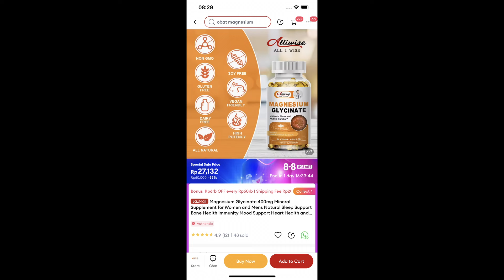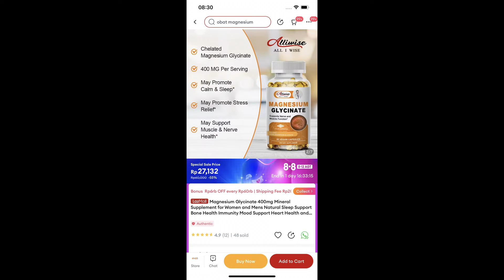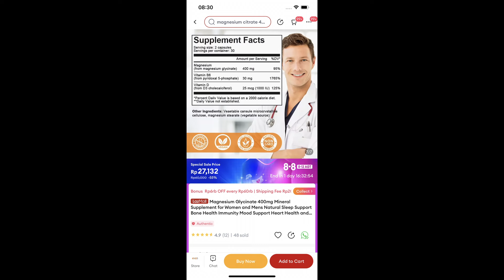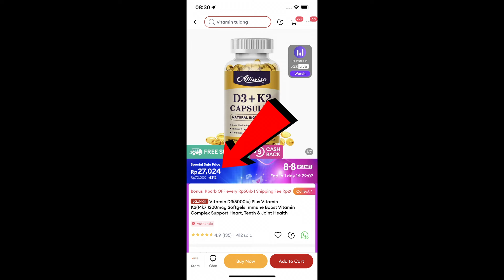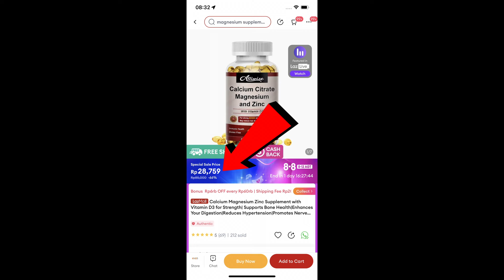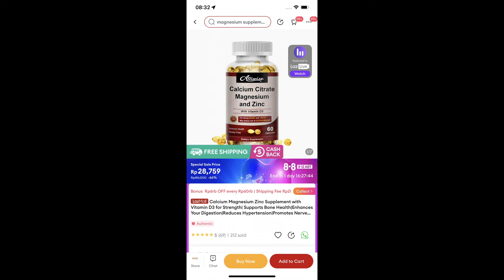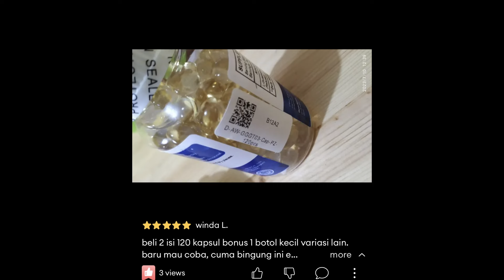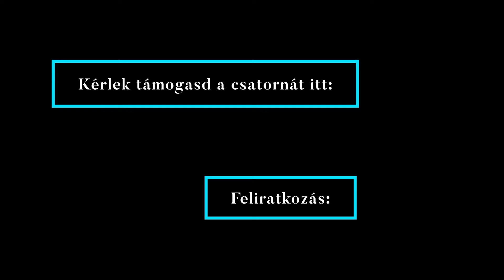Átverés, ne dőlj be!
Ekkora pofátlanságot rég láttam. Itt a legújabb kapszulás átverés - az ember esze megáll.